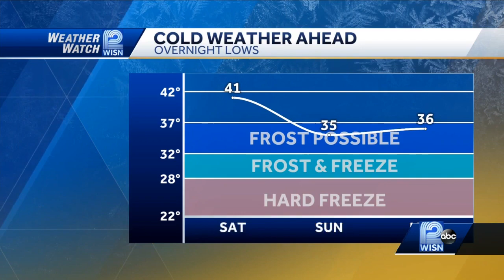Spring freeze, frost still possible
Even with the warmer weather, it’s still too early to start planting in southeastern Wisconsin.